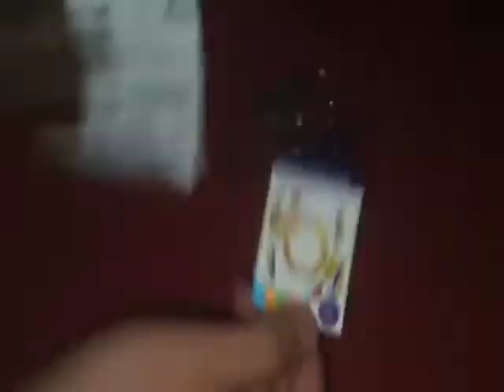Unboxing Takara Tomy Obelisk Odin .T.X . Beyblade burst.